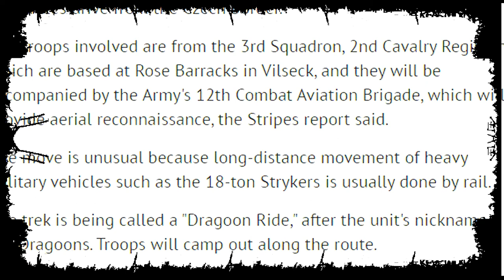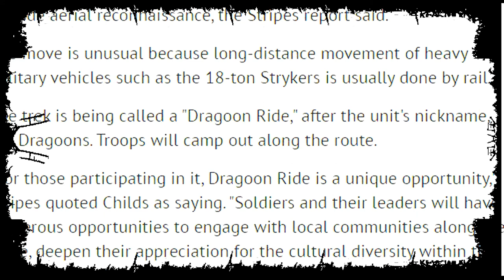'Dragon Ride' US Army Sending Armored Convoy 1,100 Miles Through Europe